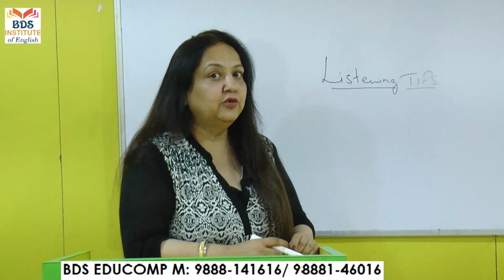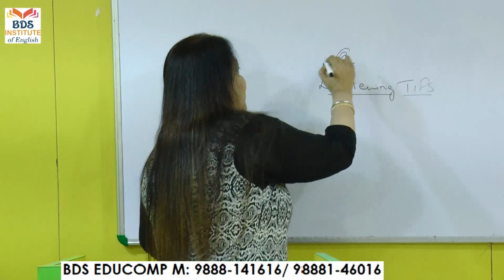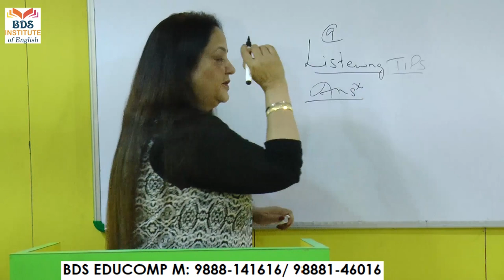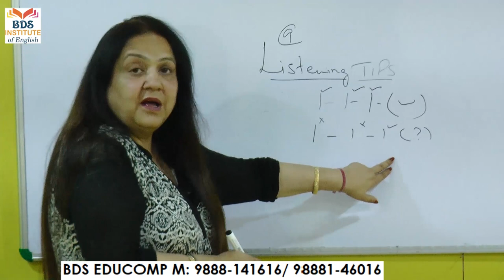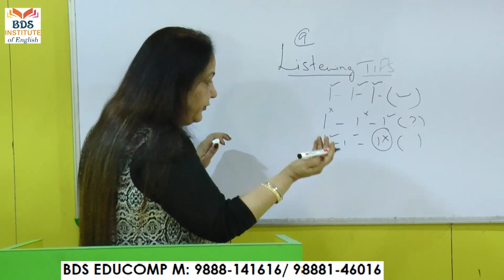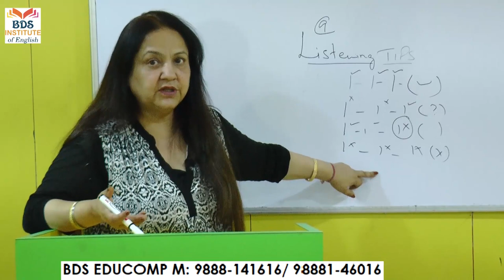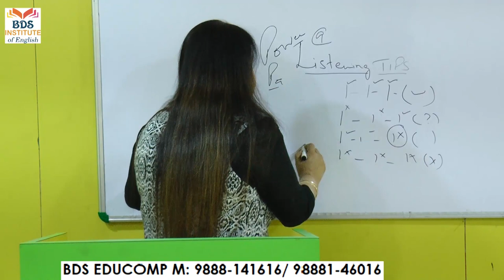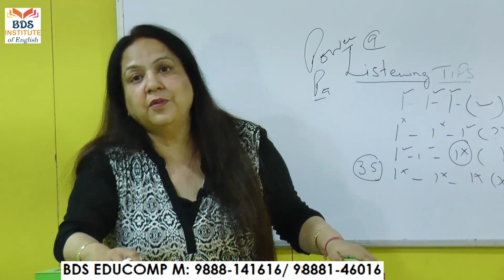IELTS Listening Tips and Tricks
Watch this video till the end and you will get complete practice material to prepare for the IELTS listening exam. You can prepare for your IELTS exam with DR. Roma and score desirable bands like other students.

o All PDFs, Notes & Test Practices Provided